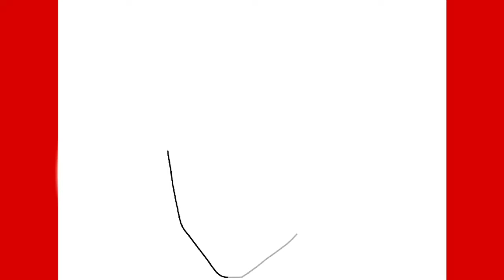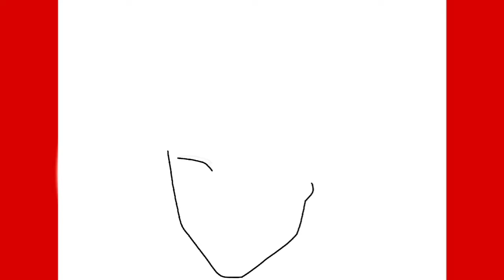How To Draw Yuji Itadori | Jujutsu Kaisen | Easy step by step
Would you like to draw Yuji Itadori from the anime Jujutsu Kaisen? This easy, step-by-step shape drawing tutorial is here to help.

All you will need is a piece of paper and a marker, pencil, or pen. You may also wish to color your finished drawing.

Thank you a lot for watching this channel.